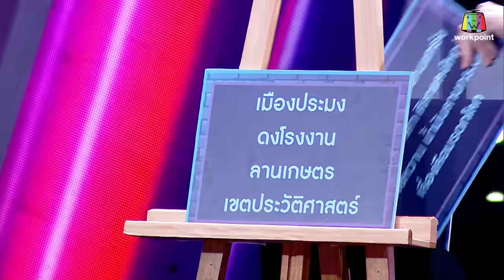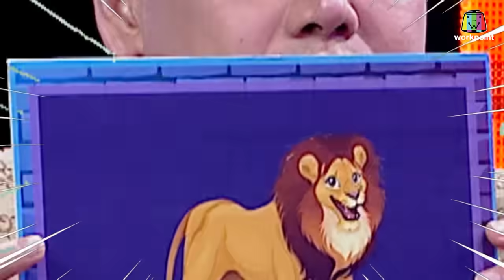The Wall Song ร้องข้ามกำแพง| EP.188 | นุนิว , น้ำตาล พิจักขณา , เขตต์ ฐานทัพ | 11 เม.ย. 67 FULL EP